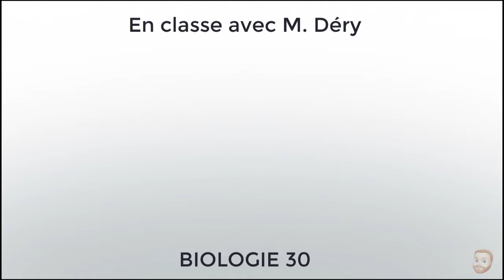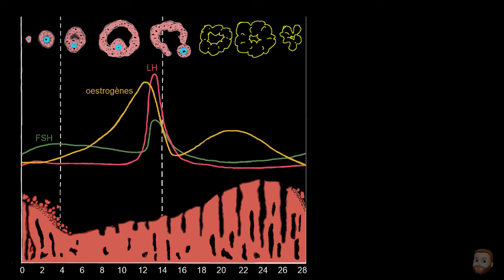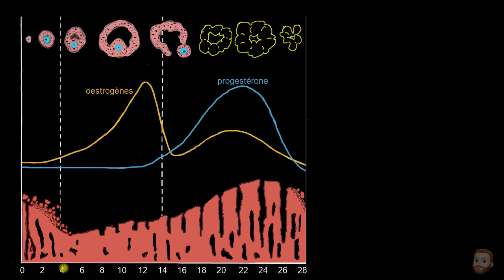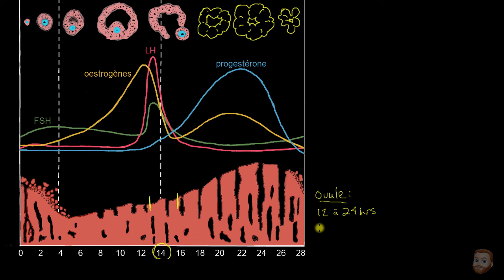Le cycle ovarien et le cycle menstruel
Une deuxième vidéo qui établit le lien entre les hormones, le cycle ovarien et le cycle menstruel de la femme.

Si vous aimez le contenu et voulez me supporter en m’offrant une petite contribution, faites-le ici svp